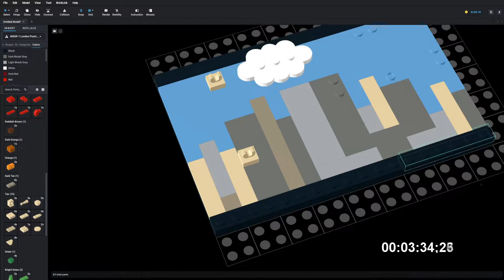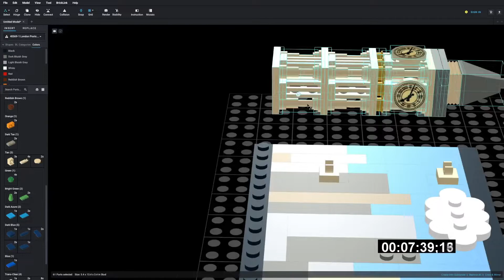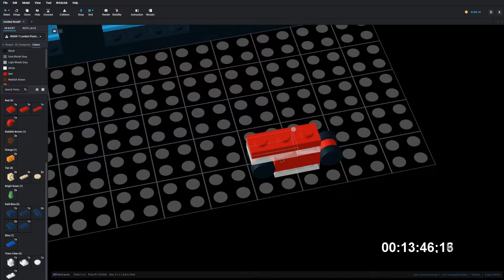Lego 40569 London Postcard Speed Build Studio Bricklink LDD by PLegoBB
Lego 40569 London Postcard by PLegoBB on Studio LDD Bricklink Lego Digital Designer